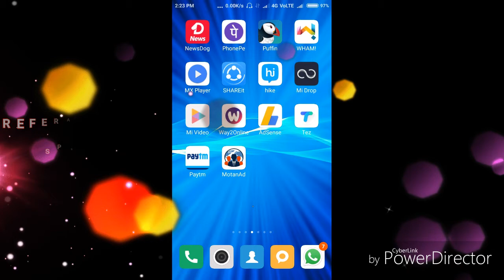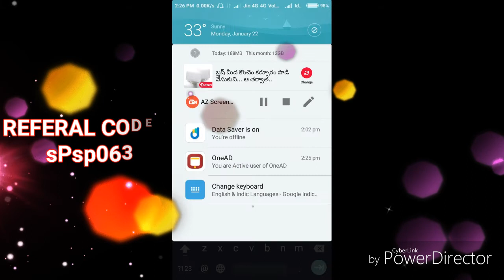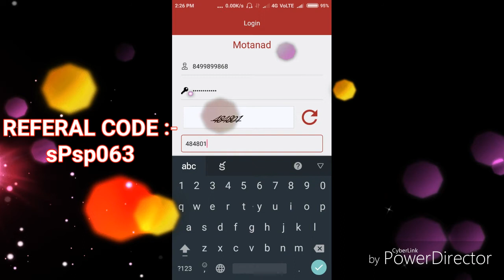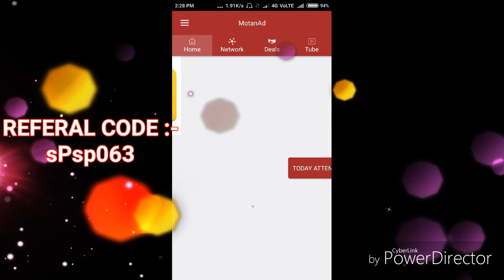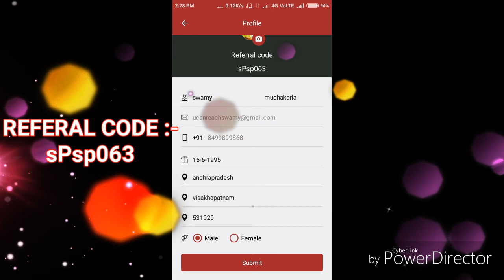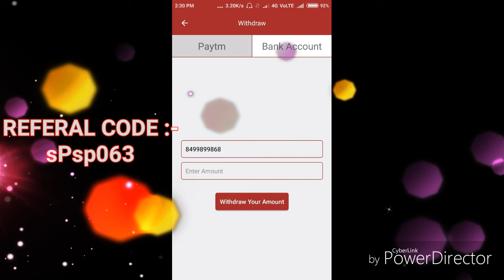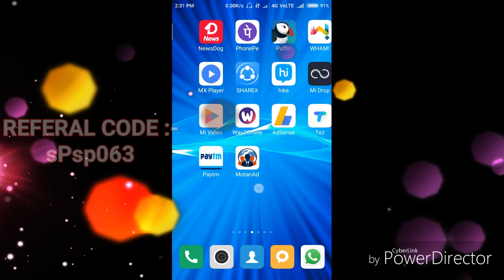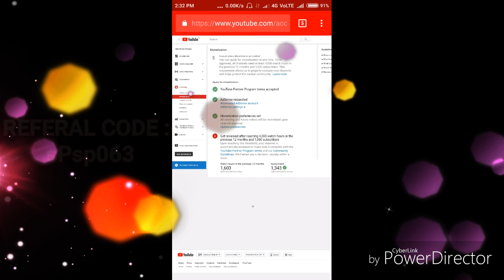Earn money online MotanAd app explaine in telugu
My Referal code : sPsp063

minimum Payout is 10rs

play128months19years15live12night9days8music7nowthe6year6month6sheeran5channelplay4back3watch3show3